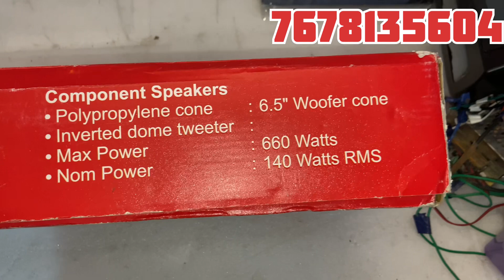Jsound Components Car Speaker Bt-696 | 6.5” Woofer cone 660Watts